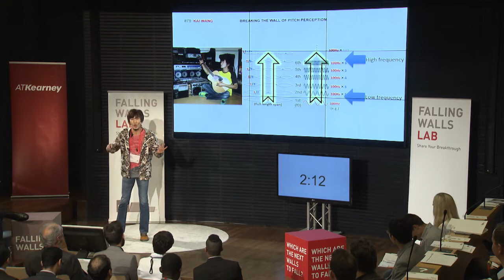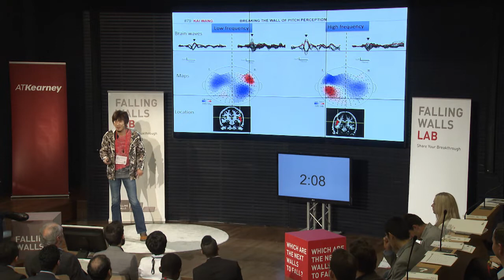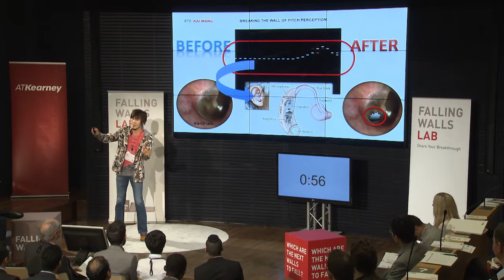Falling Walls Lab 2015 - Kai Wang - Breaking the Wall of Pitch Perception